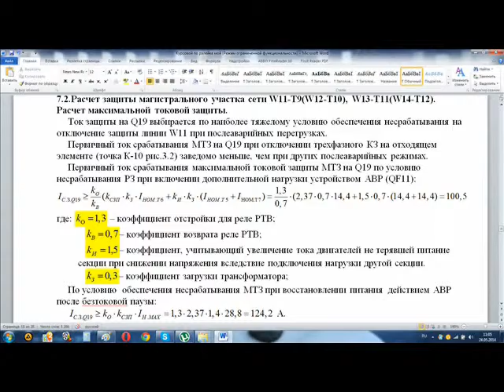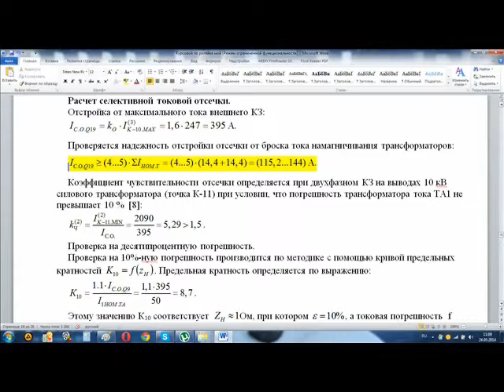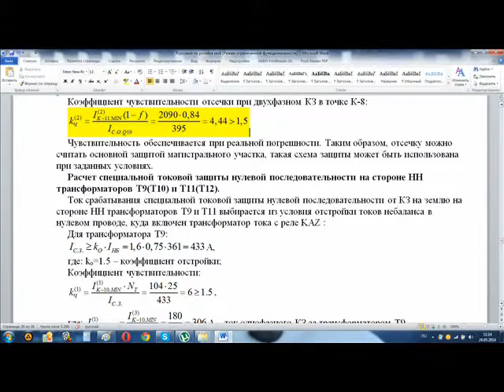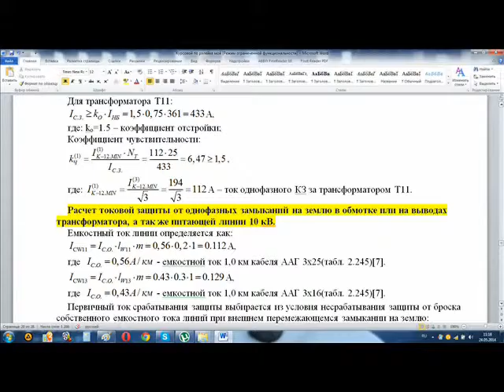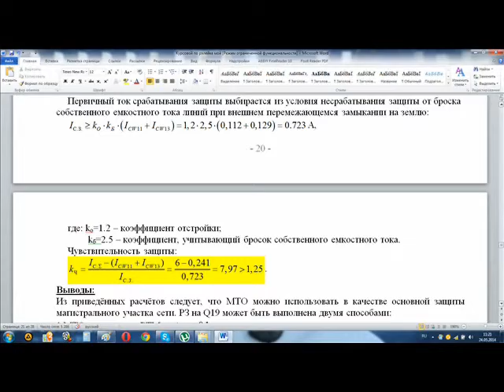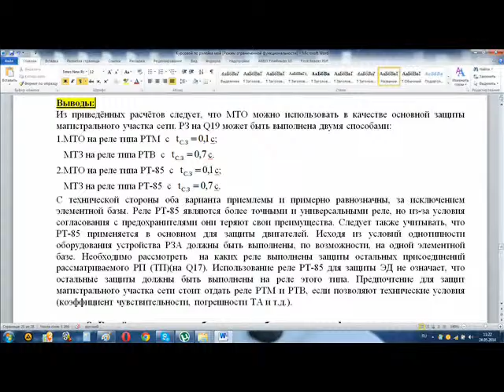31. Релейная защита трансформаторов 10 на 0,4 кВ (КП)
Тевс В. В., доцент кафедры ЭсПП